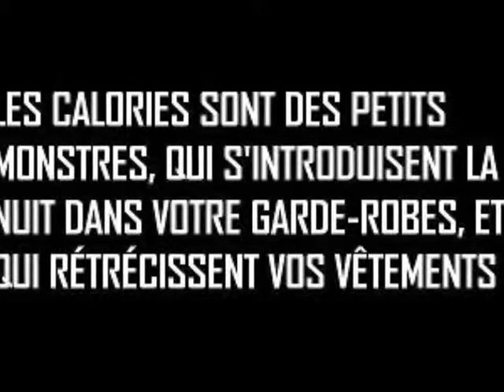les balances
Un petit délire de Darbs sur ceux qui en veulent à son tour de taille
Avec au saxo Ferjeux !